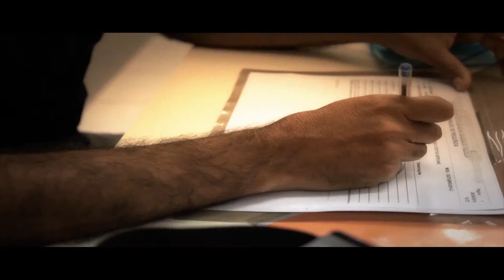A Chamada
Vídeo produzido por alunos do curso Rádio, TV e Internet.